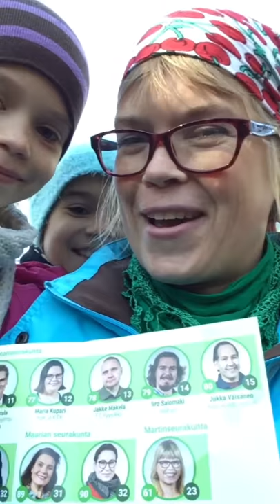Seurakuntavaalien ehdokasvideo / Liisa Laukkanen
Olen seurakuntavaaliehdokkaana Turun Martinseurakunnassa Vihreä kirkko-listalla.